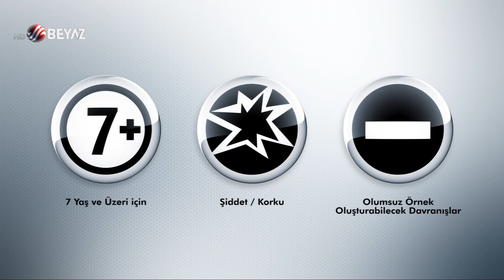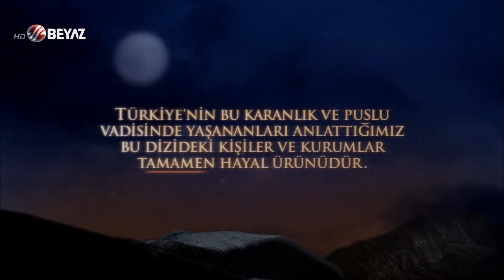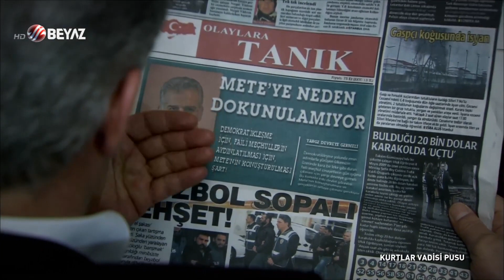Kurtlar Vadisi Pusu 150. Bölüm Beyaz TV FULL HD